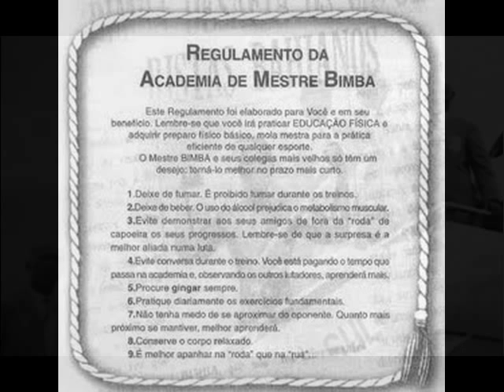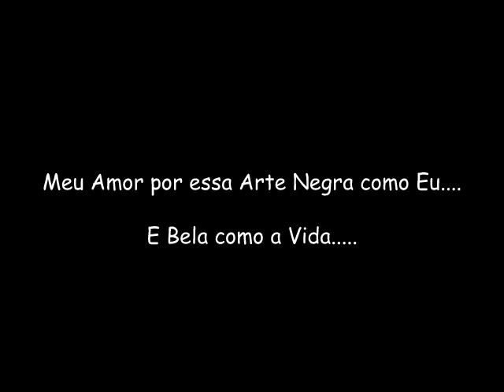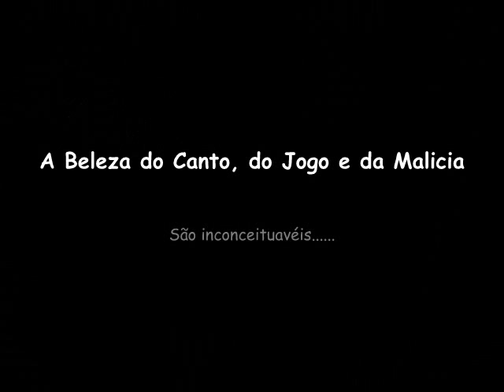Grandes Mestres, Baloartes da Capoeira, Cantadores que me emocionam a cada dia....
Capoeira um Amor ...

Uma vez, perguntei a Seu Pastinha O que era a capoeira E ele, mestre velho respeitado, Ficou um tempo calado, Revirando a sua alma Depois respondeu com calma, Em forma de ladainha: A capoeira É um jogo, é um brinquedo, É se respeitar o medo, É dosar bem a coragem É uma luta, É manha de mandingueiro, É o vento no veleiro, Um lamento na senzala É um berimbau bem tocado, É um corpo arrepiado, Um sorriso de menininho A capoeira É o vôo de um passarinho, O bote da cobra coral... Sentir na boca Todo o gosto do perigo, É sorrir para o inimigo E apertar a sua mão A capoeeeeeeira É o grito de Zumbi Ecoando no quilombo, É se levantar do tombo Antes de chegar ao chão É o ódio, É a esperança que nasce, Um tapa sutil na face Que foi arder no coração Enfim, É aceitar o desafio Com vontade de lutar A capoeira É um barco pequenino Solto nas ondas do mar... (coro) Solto nas ondas do mar, Solto nas ondas do mar... É um peixe, é um peixinho, Solto nas ondas do mar... (coro) Solto nas ondas do mar, Solto nas ondas do mar.